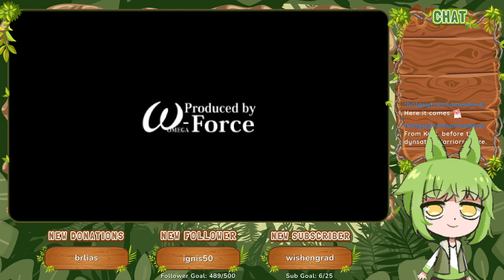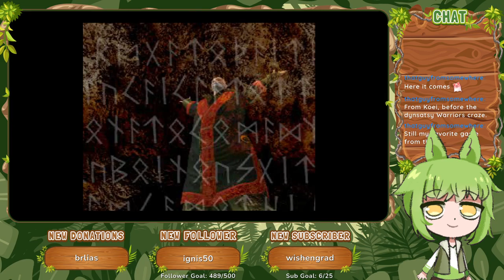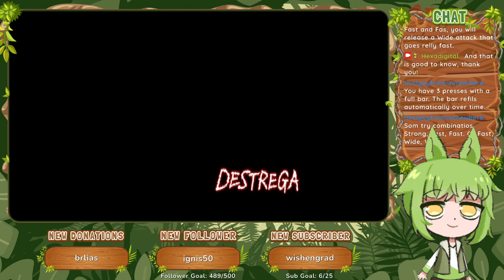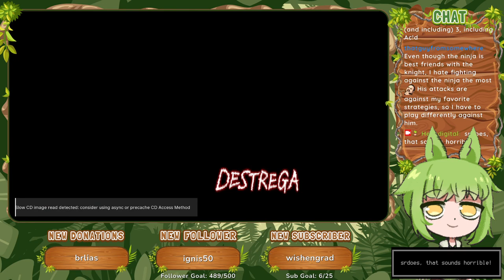Destrega (1998) [PS1] :: 30 Minute Trial Gameplay